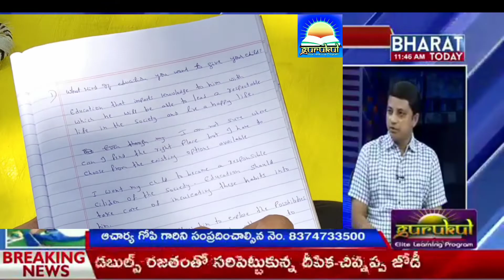Gurukul ELP Introduction, Parents & Students Testimonials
*India's best Summer Camp*

GURUKUL SUMMER CAMP - 2022
(Why 365 days? Why not just 36 days?)

- Complete entire year max syllabus of geography, biology, physics, chemistry and Math.

*A Revolutionary Next Generation Education System for Smart-Era Children(7- 10th std)*

• *Applied Learning*
• Hands on Lab Activities
   - Mathematics Lab
   - Biology Lab
   - Physics Lab
   - Chemistry Lab

• *Speed Reading Technique*

• *Vedic Memory Technique*

• *Yoga*
   - Asana
   - Pranayama
   - Meditation

•  *Life Skills & Self Management*
   - Vision
   - Leadership
   - Responsibility
   - Creating Self Image

• *Adventure & Fun Activities*
   - Trekking
   - Rock climbing
   - Karate
   - Fun games
   - Cooking
   - Camp Fire
   - Many Other

• *Career Guidance*

Children from various languages & cultures. All together a great time, a wonderful & memorable experience of life.*

Important Dates :

*1. Elite Learning Program - ELP* (7th - 10th std above 60% scoring children)

 *Bangalore*: April 10th - May 8th (4 weeks)

*Hyderabad*
   Batch 1: May 1st - June 5th (5 weeks)
   Batch 2: May 1st - May 29th (4 weeks)

*Eligibility : Screening Test & Interview*

*2. Young Children Camp* (Age 8 - 12 yrs)

   Bengaluru : May 1st - May 8th (1 week)
   Hyderabad:
             Batch 1: May 1st - May 8th(1 week)
             Batch 2: May 22nd- May 29th (1 week)
 *No screening test. Open to all.

Limited Seats Capacity.
Bangalore - 80
Hyderabad - 80

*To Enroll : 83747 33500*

Camp Venue : Bengaluru
Suvarnamukhi Ashram, Vaderahalli, Kanakapura Road, Karnataka 562109

Camp Venue : Hyderabad
Divya Retreat, Ramalingampalli, Keesara, Hyderabad, Telangana 501301.

*Please forward, let children benefit*